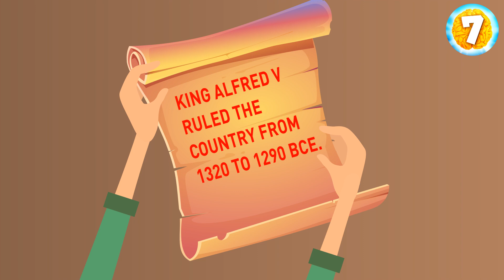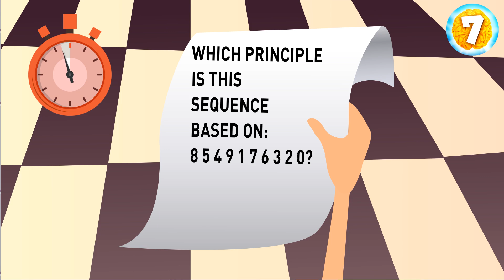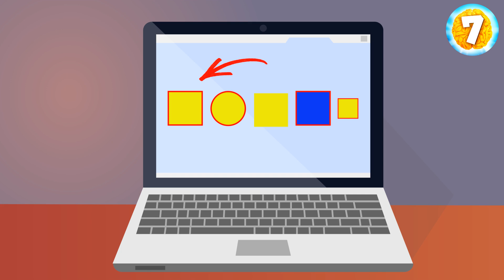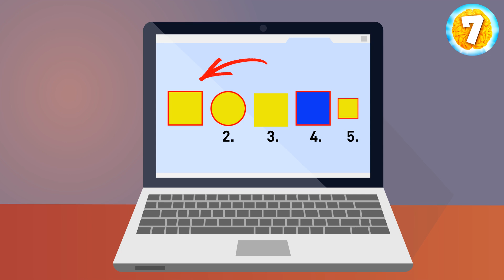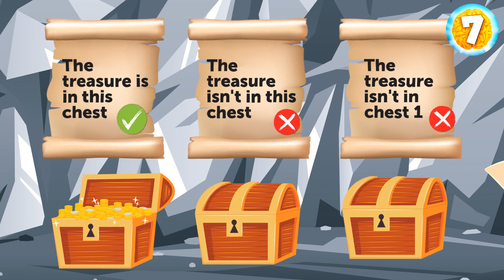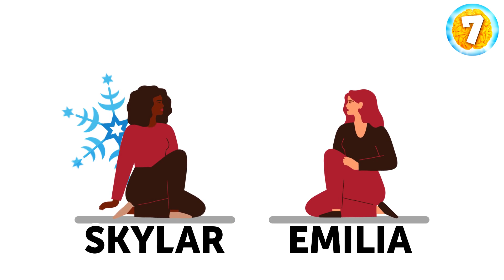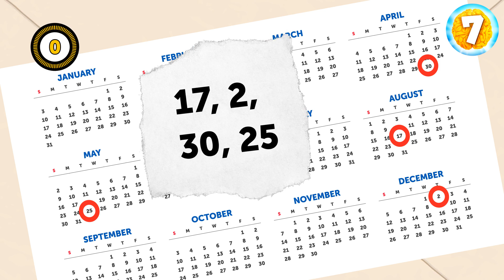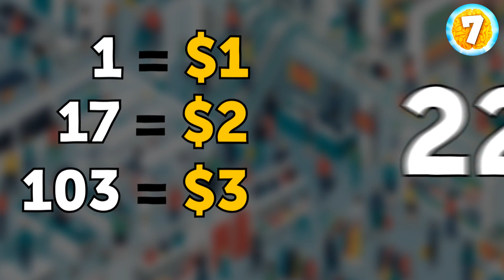Cognitive Clock: Solve the Riddles Before Time Runs Out!